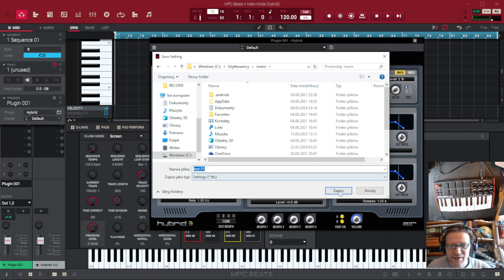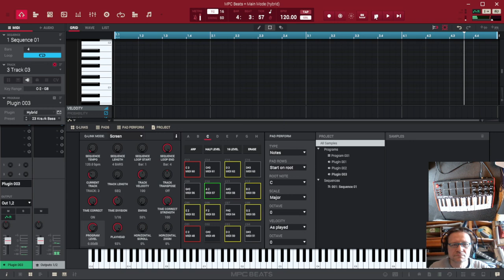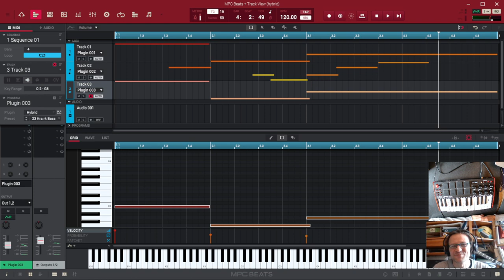Sound Design - Hybrid cz4 step sequencer, effects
W tym mini cyklu 4 filmików wprowadzam w arkana używania programu Hybrid dołączonym do klawiatury AKAI MPK mini (i inych...)
W tym filmiku pokazuję jak używać step sequencer i wbudowane efekty